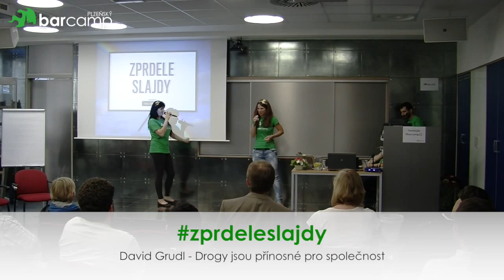zprdeleslajdy - Plzeňský Barcamp 2014 - David Grudl